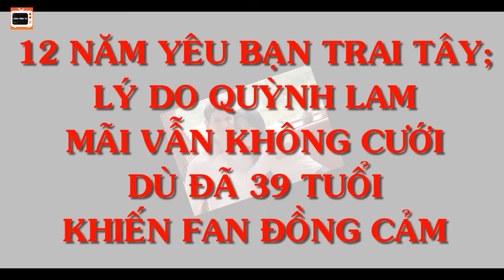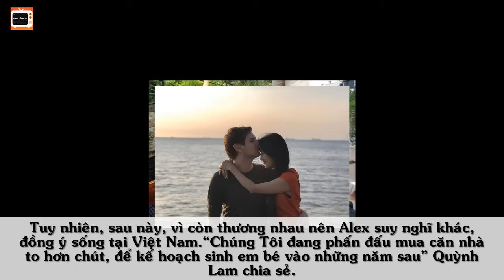12 Năm Yêu Bạn Trai Tây; Lý Do QUỲNH LAM Mãi Vẫn Không Cưới Dù Đã U40 Khiến Fan Đồng Cảm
Theo dõi Lóng Lánh TV nhé!